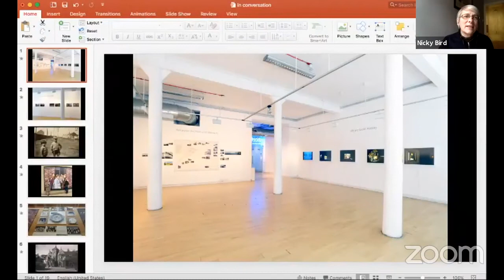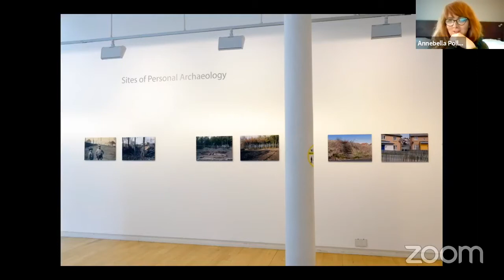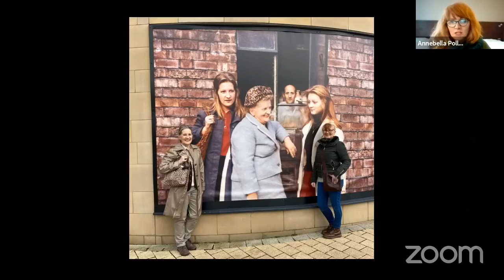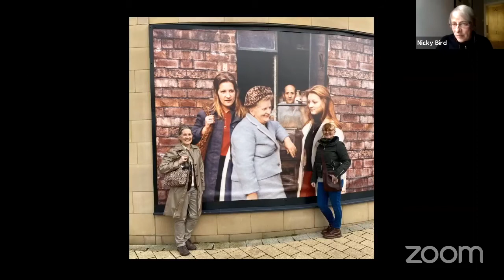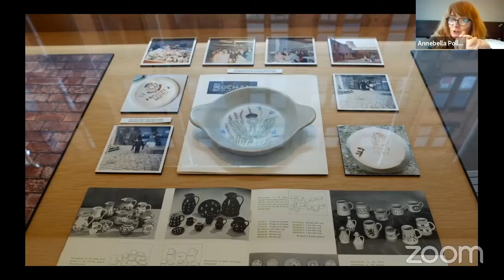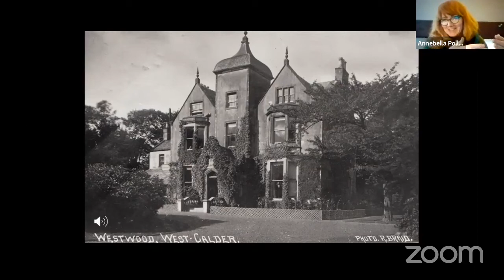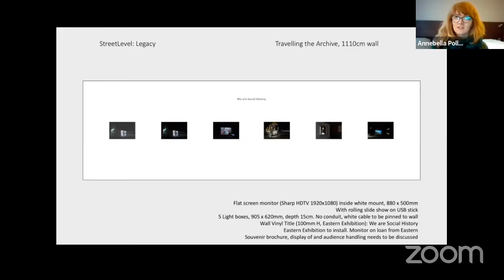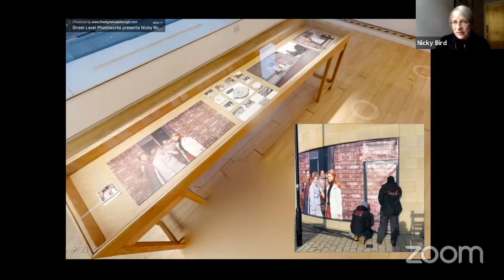Shifting Photographic Grounds: Nicky Bird in conversation with Annebella Pollen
For this special In Conversation event artist Nicky Bird were joined by Dr Annebella Pollen, Reader in in History of Art and Design, University of Brighton, for a discussion on the themes and approaches within the Legacy exhibition at Street Level Photoworks.

Over the last fifteen years, Nicky Bird has examined the themes of land, heritage, personal and social memory through a collaborative photographic practice. This show includes new works and brings together several of her site-specific projects for the first time, especially reimagined for Street Level, which largely focus on Scotland’s rural and small town communities.
Dr Annebella Pollen is an academic working across a range of interests in material and visual culture. Her research areas include mass photography, popular image culture and histories of art, craft, design and dress, especially in relation to marginal, alternative and non-canonical visual and material forms. Her publications include the books Mass Photography: Collective Histories of Everyday Life (2015), Photography Reframed: New Visions in Contemporary Photographic Culture (2018, co-edited with Ben Burbridge) and chapters in The Handbook of Photography Studies; The Companion to Photography and Photography Off the Scale (all 2020).